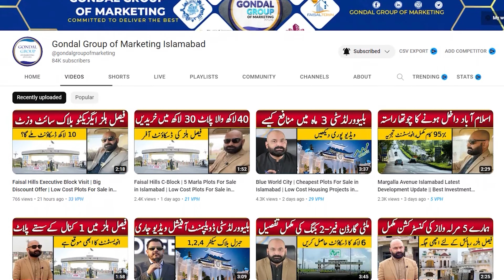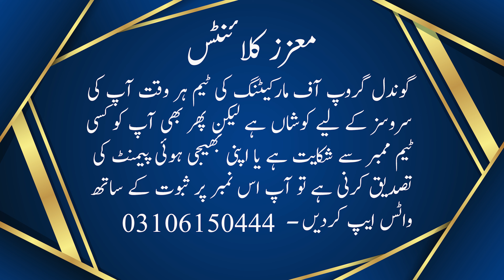Park View City Lahore | Latest Updates | Cheapest Plots on Installment in Lahore | Overseas Block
In This video we will share Information About Park View City Lahore | Latest Updates | Cheapest Plots on Installment in Lahore | Overseas Block

For Details & Booking:  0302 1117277

Reasonable plot prices in Lahore
Cheapest Plots For Sale in Lahore
Plot on installments in Lahore
Cheapest Plots in Lahore
Plot Prices in Lahore
Lahore Property
Lahore Real Estate
Lahore plot for sale
House for Rent in Lahore